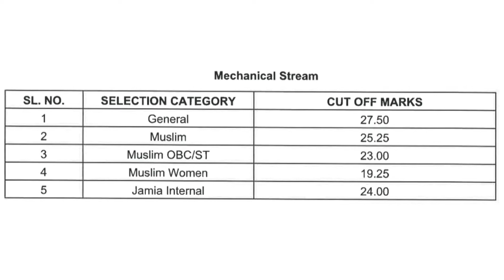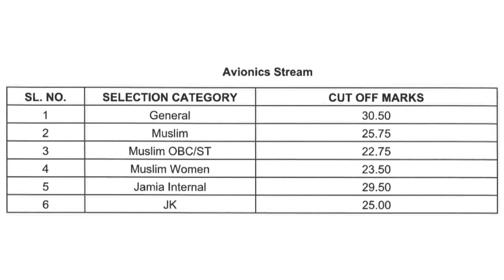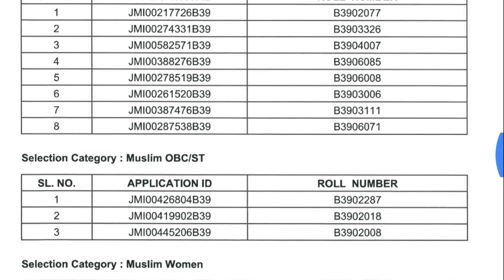Jamia B.Sc Aeronautics 1st List || Jamia Admissions 2020 || Jamia Millia Islamia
Hey Guys,